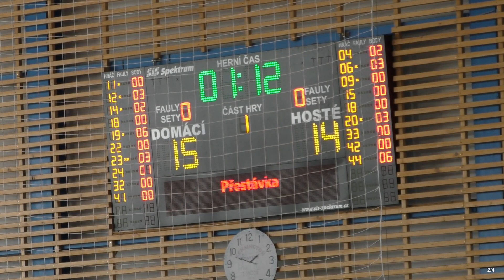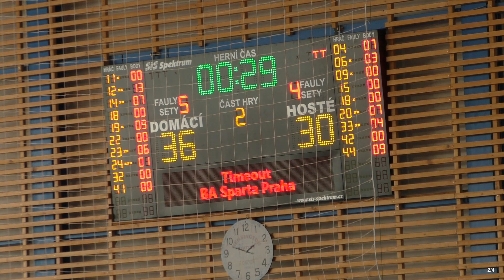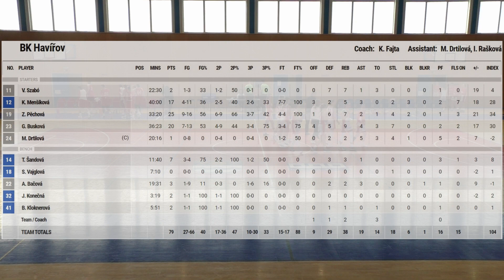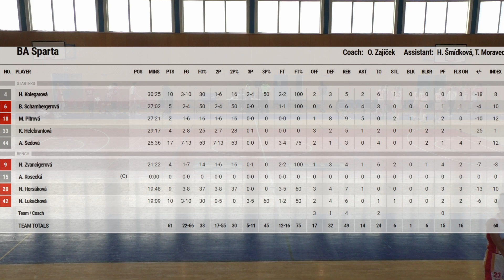2021 1010 _ 1 liga žen _ BK Havířov - BA Sparta Praha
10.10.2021, 1. liga žen, BK Havířov - BA Sparta Praha, 79 : 61 (15:14,21:16,15:9,28:22)